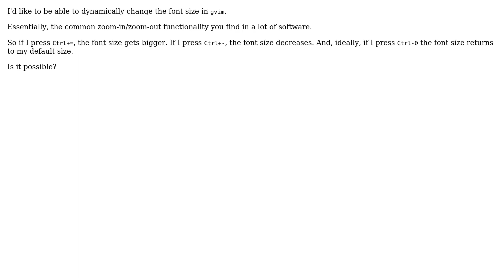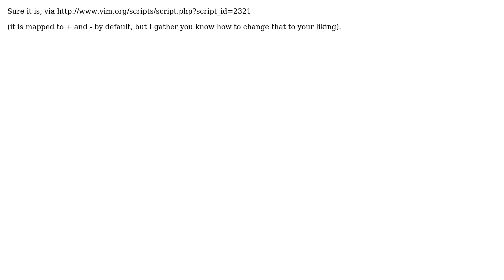Dynamically change font size in gvim?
With thanks & praise to God, and with thanks to the many people who have made this project possible! You are responsible for your own actions.